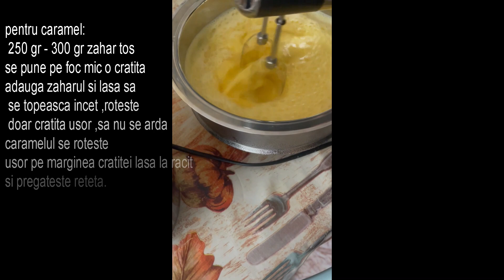Chocoflan/ prajitura Imposibila provocare dulce!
Pregateste foarte rapid un desert fabulos.
Reteta se pregateste foarte,foarte rapid si usor Se coace in scurt timp ,in cuptorul preincalzit .
Da,stiu,este un desert irezistibil,insa trebuie sa aveti multa rabdare sa se raceasca bine  in cratita,lasat la rece peste noapte ,inainte de a rasturna prajitura.